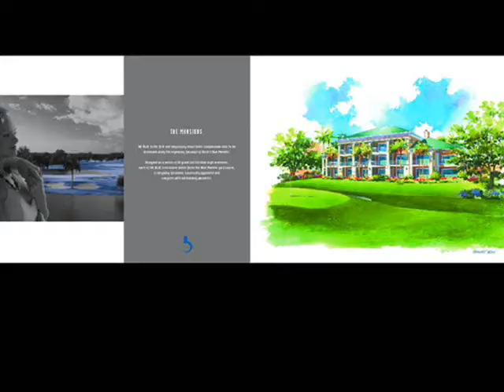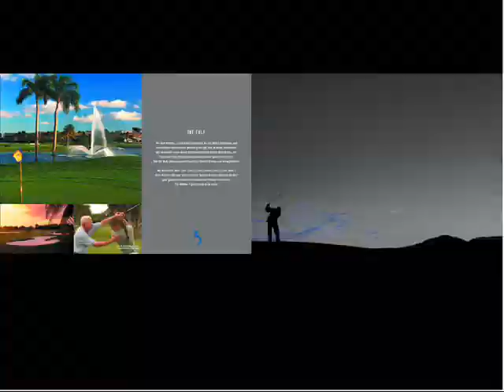The Blue con musica